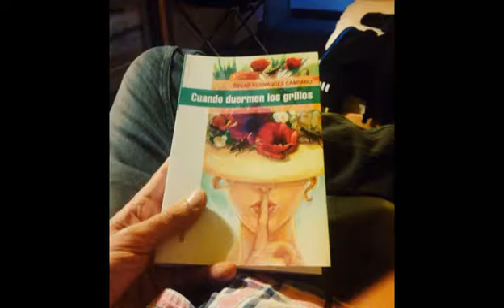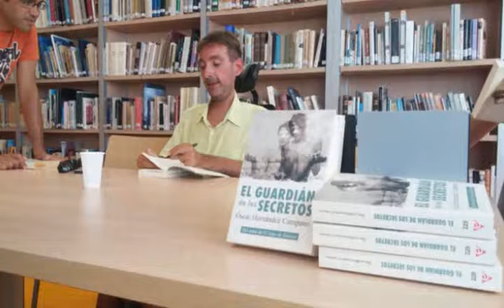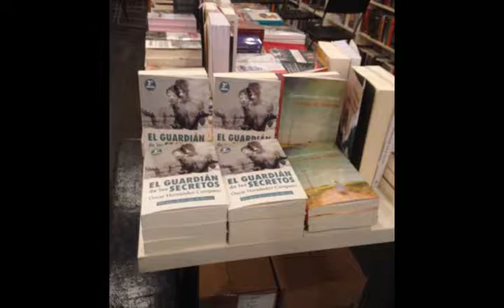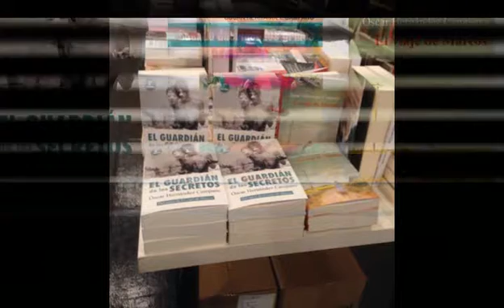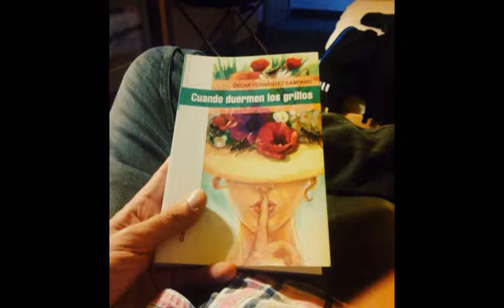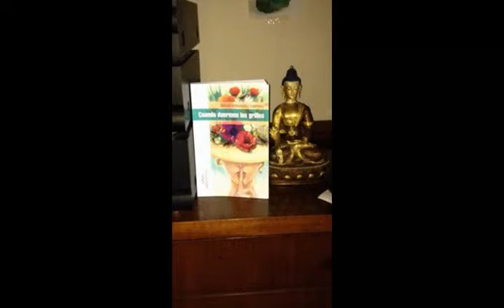Entrevista en Radio Euskadi a Óscar Hernández Campano el 11 10 16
Entrevista en el programa GRAFFITI, de Radio Euskadi (EITB), al escritor Óscar Hernández Campano, el 11 de octubre de 2016, con motivo de la presentación en la librería Elkar de Donostia, de sus novelas EL GUARRDIÁN DE LOS SECRETOS y de la reedición de EL VIAJE DE MARCOS, así como de la antología de relatos CUANDO DUERMEN LOS GRILLOS.